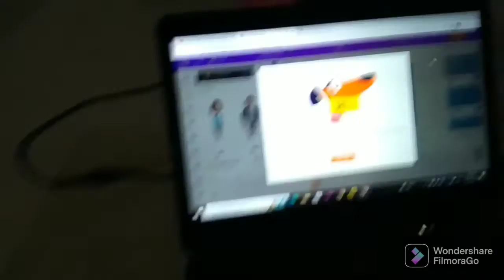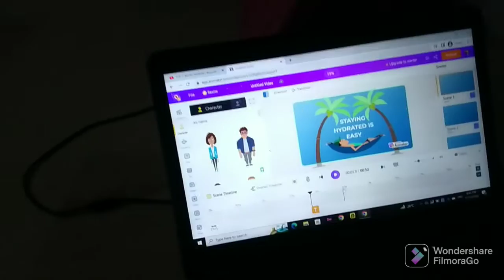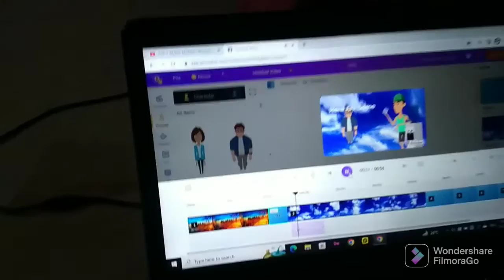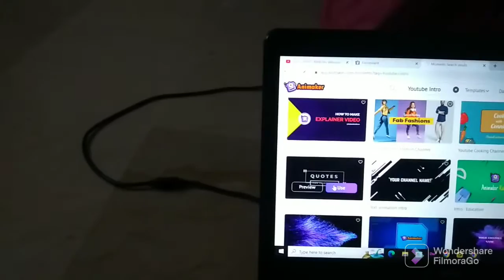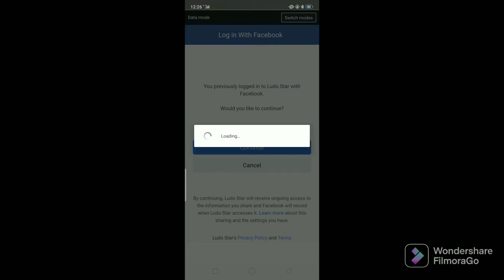college m aag lagyi 🔥 horrible sab bhag gaye